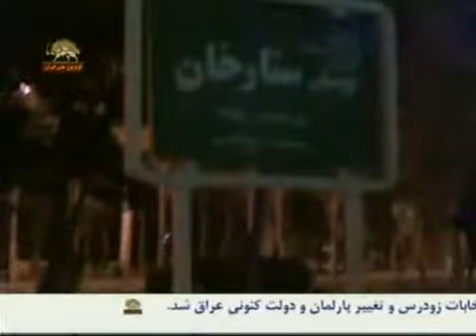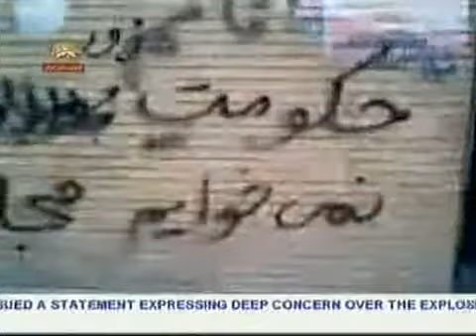PMOI supporters distribute leaflets to boycott elections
Distributing leaflests , writing slogans on walls ...
Supporters of the pivotal force for change in Iran have had a 2 month campaign risking their lives , to promote the message of the resistance that called for a nation wide boycott of the so called elections in Iran. In a news release the PMOI Social activities section called the elections as sham and theatrical. They announced the regime illegitimate, and said no elections exist; this is just a decoy election, engineered to bring about a unified majlis of Ahmadinejad hard core supporters to the supreme leader Khamenei. This is due to the receding position of the regime in International opinion, as well as widespread discontent inside Iran. This regime needs a solid body to venture to prepare for a hasty suppression of ever increasing discontent in Iran.